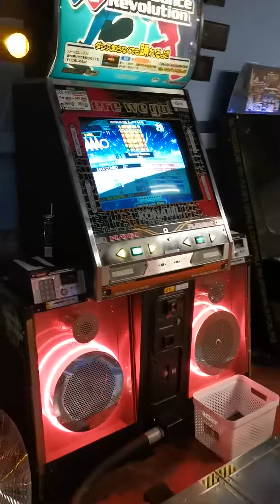[DDR A20] Second Heaven Expert 11 999,790 PFC